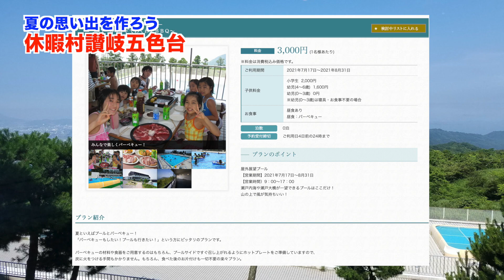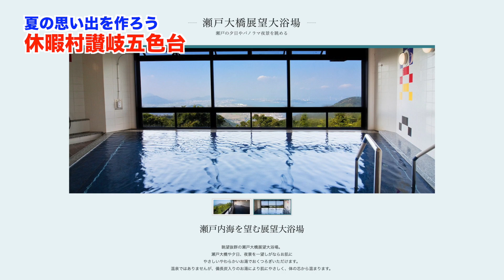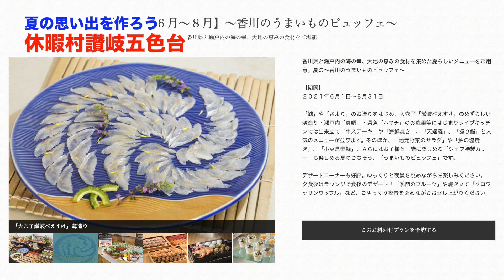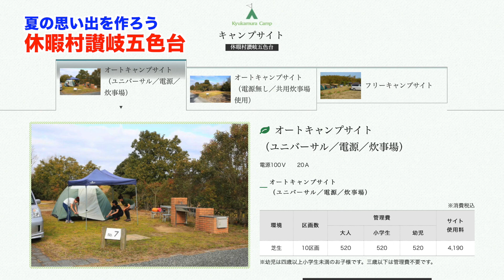休暇村讃岐五色台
五色台山頂にある、休暇村讃岐五色台では讃岐夏を満喫できるプラン満載です。